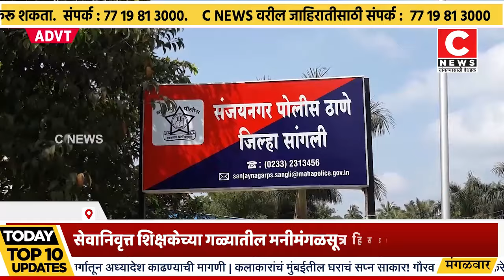सेवानिवृत्त शिक्षकेच्या गळ्यातील मनीमंगळसूत्र हिसडा मारून नेले चोरून.. Iसी न्यूज